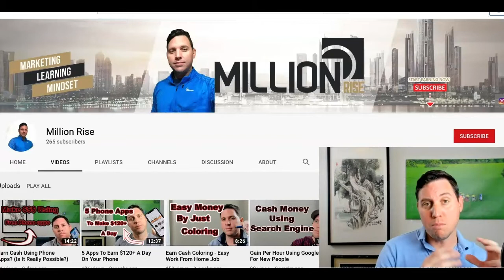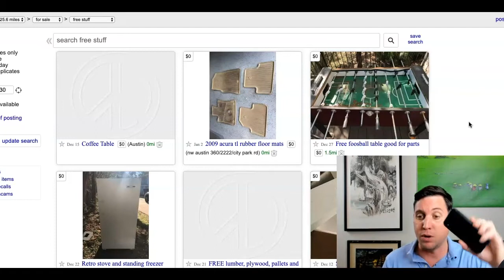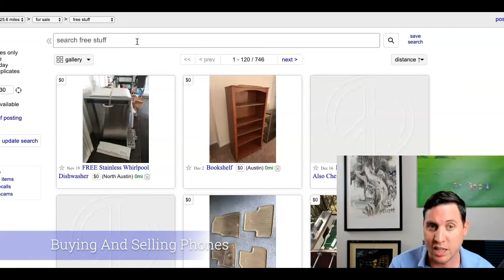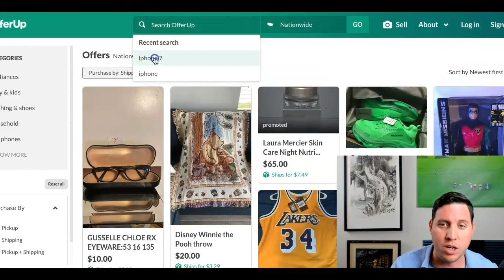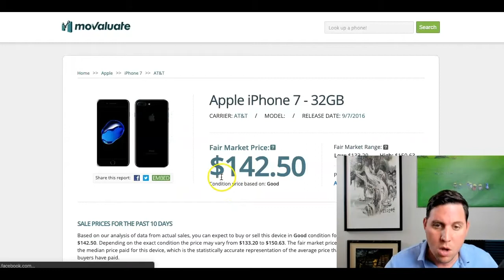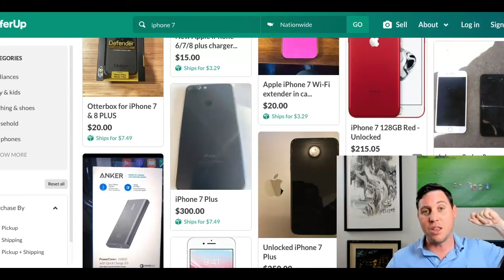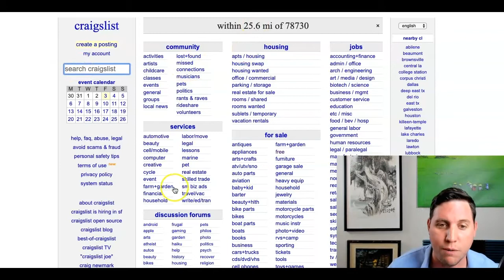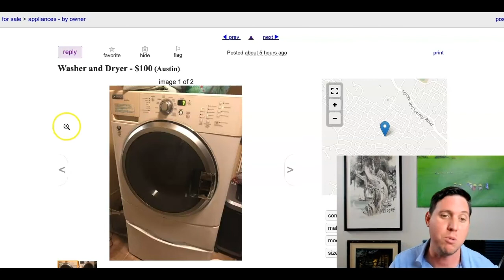Top 3 Simple Ways To Make Money Online (2020)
➥➥➥ FOLLOW ME ➥➥➥